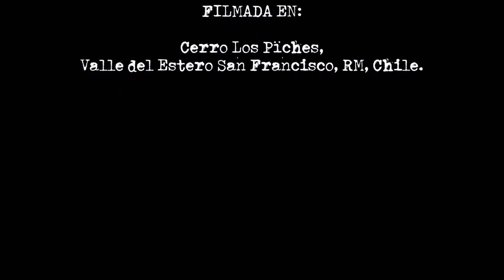Cerro Los Piches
Un pendiente desde hace muchos años y que por fin pudimos visitar los días  12 y 13 de agosto de 2023 junto a Álvaro Zerené, el cerro Los Piches resultó ser una excelente alternativa para estas fechas, ya que nos ofreció una cómoda aproximación sin nieve (debido a la sequía) y un agradable campamento a 3400 metros, en la laderas del Manchón. La segunda jornada estuvo marcada por el extenso filo sur, de más de 5 kilómetros de extensión, que nos ofreció una hermosas vistas de los Andes centrales. Ubicado en el cordón que separa los esteros Yerba Loca y San Francisco, esta montaña de 4232 metros es una excelente opción de entrenamiento y aclimatación, ya que su ruta ofrece un buen desnivel en pocos kilómetros, además de no ser técnica, aunque no por ello menos entretenida.
Desnivel: 2400 metros
Distancia: 24 kilómetros ida y vuelta
Tiempos: 4,5 horas a CB. 4,5 horas CB a cumbre y 5 horas cumbre-vehículo.